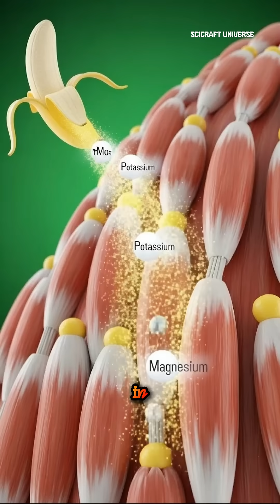The Banana's Secret Journey Inside Your Body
Have you ever wondered what happens after you eat a banana? This short takes you on a breathtaking, cinematic 3D journey deep inside the human body to reveal the incredible anatomical processes triggered by this common fruit.

Witness in hyper-realistic detail:
🍌 How potassium and nutrients are absorbed in your intestines
🧠 The boost of neural activity in your brain
💪 Nutrients fueling your muscles for energy and recovery
🌟 Your gut microbiome flourishing with prebiotic fiber

This is a visualization of general biological processes, created for educational and entertainment purposes.